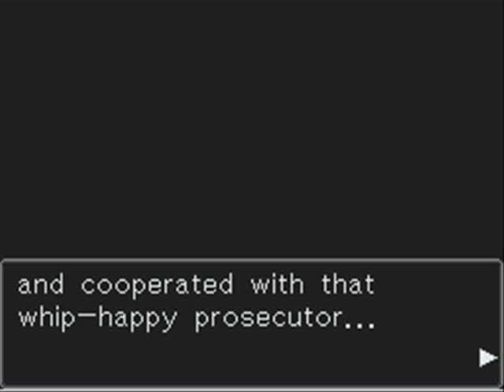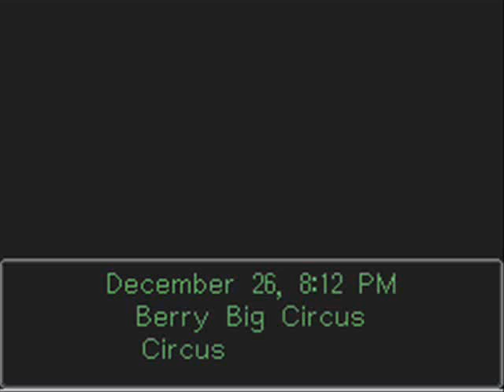Let's Play PW: Justice For All Part 30 Turnabout Big Top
Finishing off Case 2 and starting the next case. FABULOUS!!!